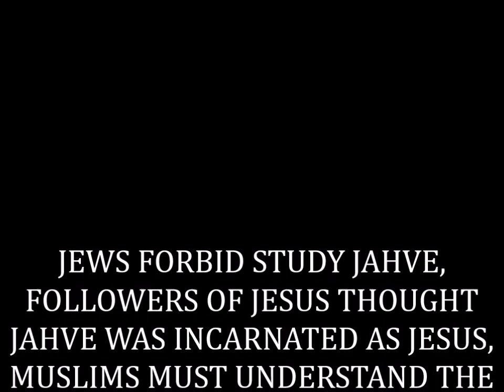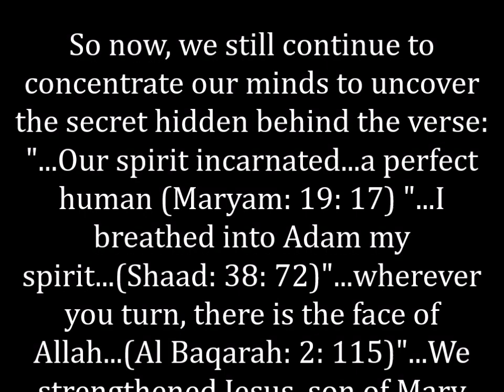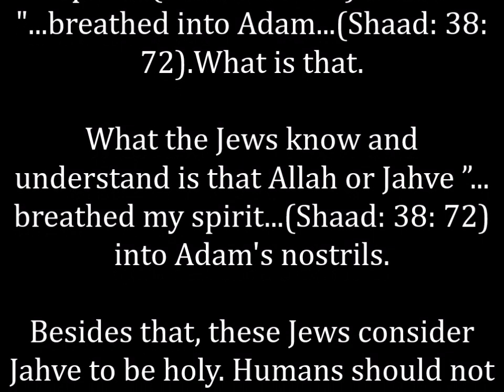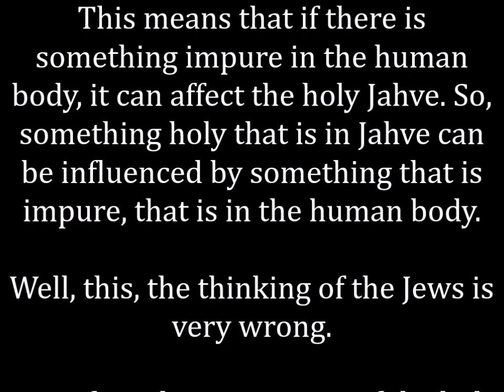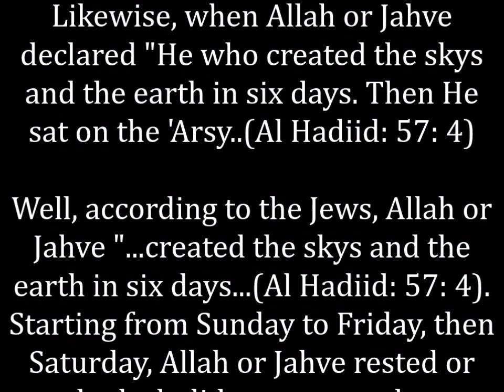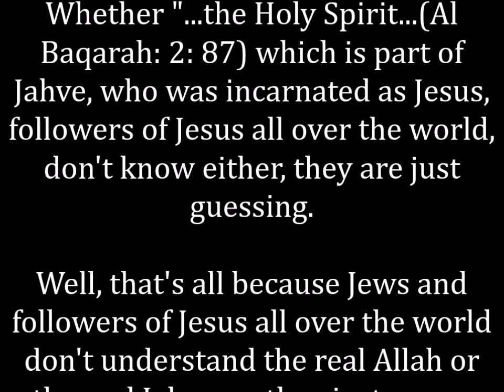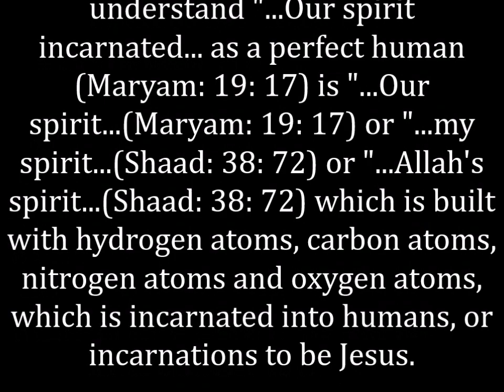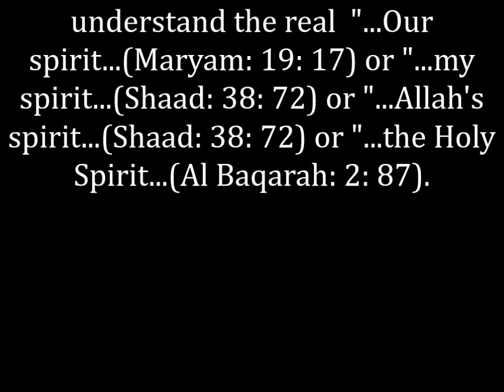JEWS FORBID STUDY JAHVE, FOLLOWERS OF JESUS THOUGHT JAHVE WAS INCARNATED AS JESUS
UNLOCKING ALLAH'S SECRETS, JEWS FORBID, STUDY JAHVE, FOLLOWERS OF JESUS THOUGHT JAHVE WAS INCARNATED AS JESUS, MUSLIMS MUST UNDERSTAND THE REAL ALLAH, THROUGH ALLAH'S FORM, IN THE FORM OF ALLAH'S ENERGY, ALLAH'S PARTICLES AND ALLAH'S SPIRIT